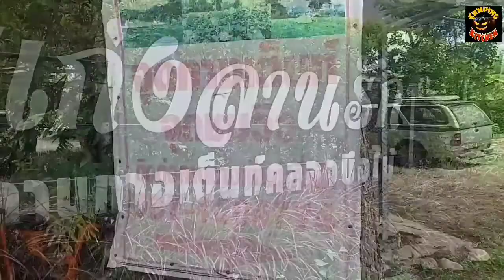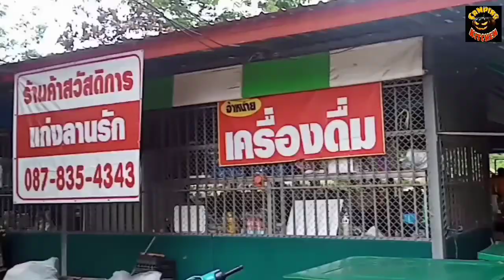ทำไมใครๆถึงชอบมาแก่งลานรัก